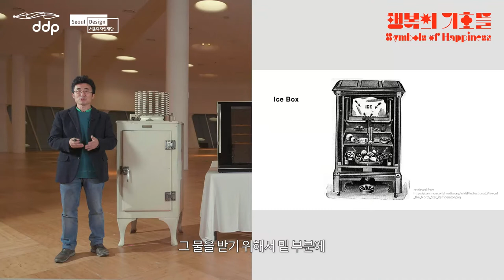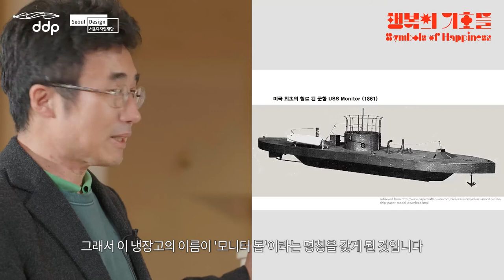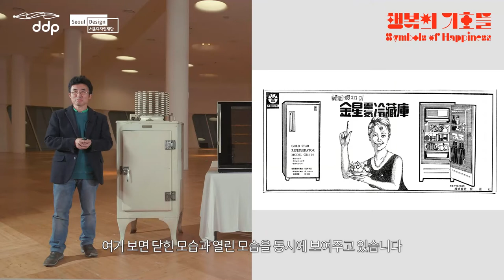[행복의 기호들 전] 영상전시 no. 5 「음식을 보관하는 행위에 대하여」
[행복의 기호들 전] 영상 전시 no. 5 「음식을보관하는 행위에 대하여」
: 오창섭 [행복의 기호들] 전시 큐레이터, 건국대학교 교수 & 곽재식 과학자, 소설가

코로나 이전 우리의 일상은 어떠했을까? 그동안 당연한 것으로 생각해 왔던 일상, 그래서 주목하지 않았던 일상이 이제 새로운 의미로 다가옵니다.

'행복의 기호들' 전시는 코로나 이전의 평범했던 일상을 5가지의 행위 별로 나누어 보여줍니다.

그 중 '음식을 보관하는 행위' 속에 숨어져 있는 디자인의가치들을 영상전시를 통해 만나보세요!

● 전시개요
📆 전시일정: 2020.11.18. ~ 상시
✨영상전시 : 유튜브 영상을 통한 큐레이터 전시설명
1. 듣는 행위에 대하여: 오창섭 큐레이터
2. 보는 행위에 대하여: 오창섭 큐레이터, 서민경 에디터
3. 청소하는 행위에 대하여: 오창섭 큐레이터, 안영주교수
4. 세탁하는 행위에 대하여: 오창섭 큐레이터, 구정연 큐레이터
5. 음식을 보관하는 행위에 대하여: 오창섭 큐레이터, 곽재식 과학자, 소설가

✨3차원 웹사이트 전시 (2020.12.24.부터 공개예정)

전시설명
DDP디자인뮤지엄은 코로나 이후의 변화된 일상에 주목하기 보다는 ‘코로나 이전의 평범했던 일상’ 속에 숨어 있는 디자인의 가치를 재발견하는 [행복의기호들] 展을 온라인으로 개최합니다. DDP의 근대디자인 소장품을 함께 만나볼 수 있는 이번 전시는 5편의 유튜브 ‘영상전시’와 ‘3D 온라인 홈페이지’로 구성되어 있습니다. 오프라인 전시를 촬영하여온라인으로 발신하는 전시들과는 달리, 기획과 구성부터 100% 온라인으로만 재구성된 [행복의기호들] 展은 코로나 이후 비대면 전시의 새로운 대안을 제시하고자 합니다.